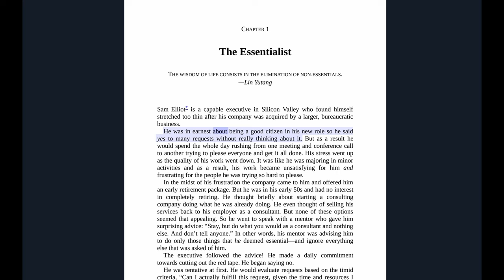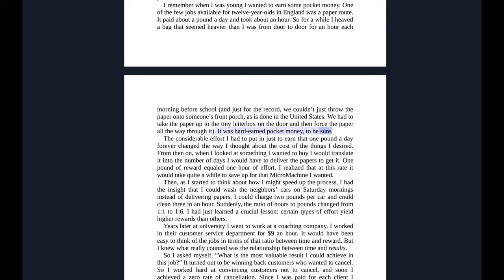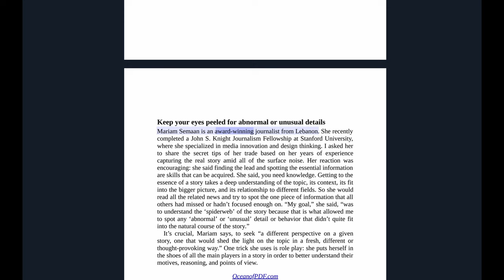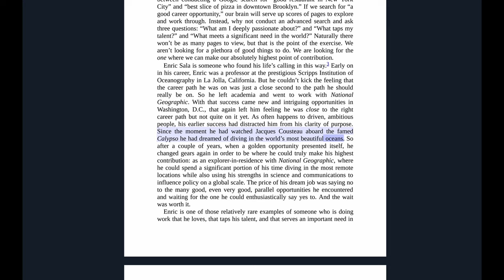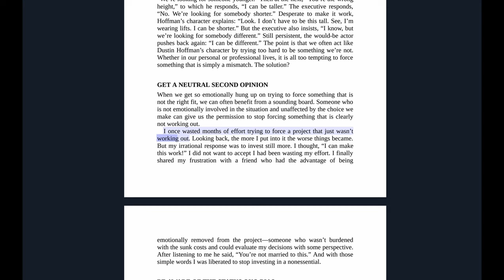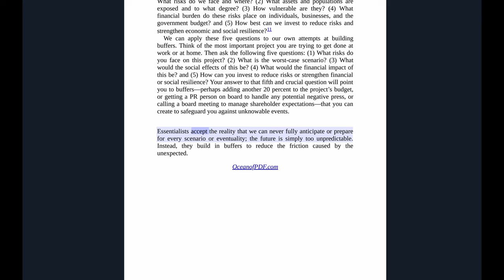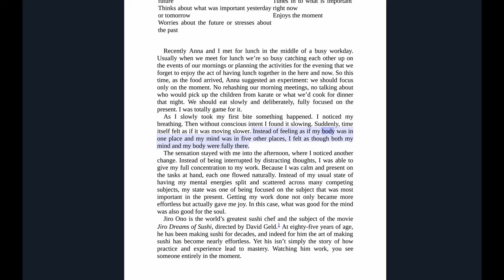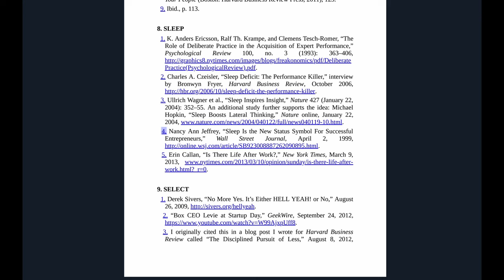Essentialism by Greg McKeown (Audiobook) w/ Read-through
TIMESTAMPS:
Part 1 -  ESSENCE: 00:00
Part 2 - EXPLORE: 50:03
Part 3 - ELIMINATE: 2:04:00
Part 4 - EXECUTE: 3:09:52

🌟 Embrace Essentialism – Your Path to Maximum Impact and Fulfillment! 📚

🔥 Are you ready to declutter your life, focus on what truly matters, and achieve unparalleled success? Immerse yourself in the transformative world of "Essentialism" by Greg McKeown, a groundbreaking book that reveals the secrets to living a life of purpose and impact! 🚀

🌟 Join us on this enlightening journey as we explore Greg McKeown's insights, unlocking the power of essentialism and guiding you toward a life of clarity, focus, and genuine fulfillment. 💡

🔑 What's waiting for you in this empowering video?
✨ Engaging Exploration: Let's unravel the core principles of essentialism, exploring the art of saying 'no' to non-essential distractions and 'yes' to what truly matters.
✨ Maximum Impact: Discover how simplifying your life can lead to greater productivity, creativity, and the achievement of your most significant goals.
✨ Practical Strategies: Gain actionable insights and exercises to incorporate essentialism into your daily routine, allowing you to make the highest possible contribution towards what truly matters.

🌐 Whether you're a professional striving for excellence, an entrepreneur seeking focus, or simply someone eager to live a life of purpose, "Essentialism" offers a roadmap to a simpler, more meaningful existence. 🌈

Let's engage in a discussion that empowers us all to focus on what truly matters.

🚨 Ready to simplify your life and maximize your impact? Click play now and discover how "Essentialism" can lead you to a life of purpose, focus, and unparalleled fulfillment!